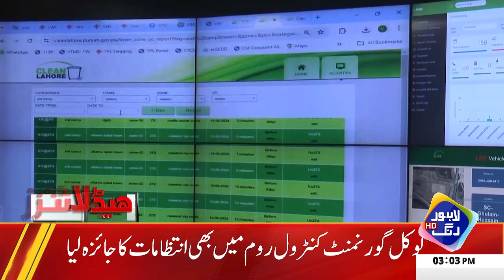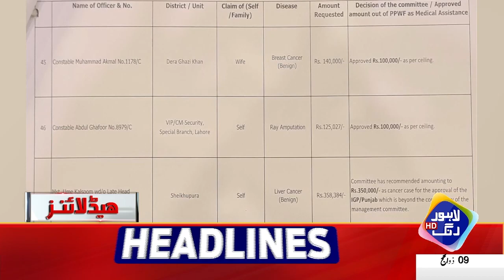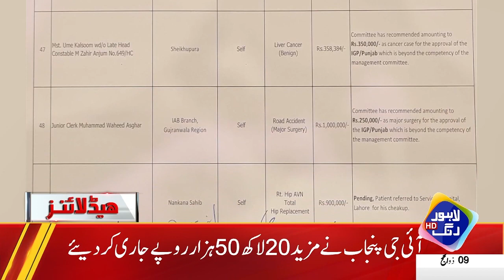Mehngai Ka Jin Be Qabo | Awam Pagal Hu Gaye | Headlines 03 PM | 16 June 2024 | Lahore Rang